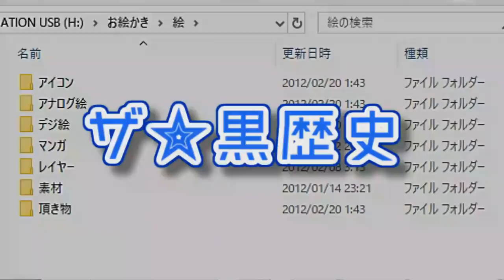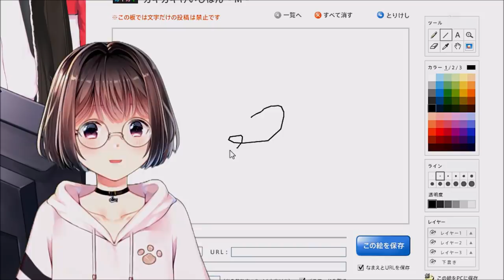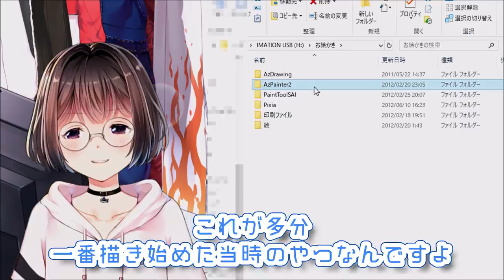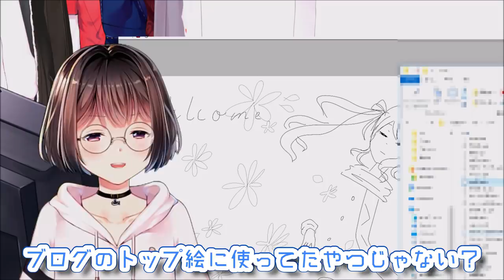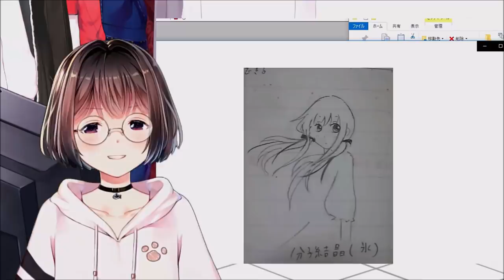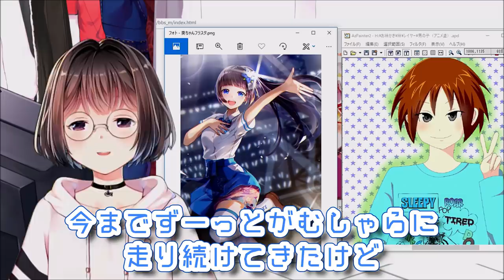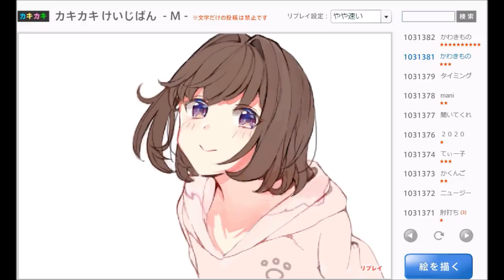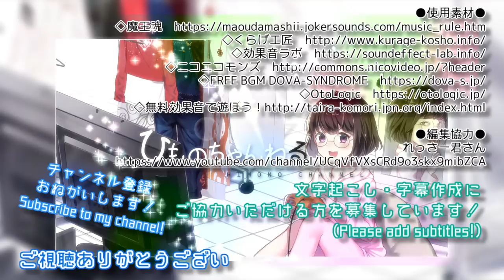【黒歴史？】音割れ注意…デジ絵始めたころのフォルダを発掘したので恐る恐る覗いてみた【メイキングあり】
数か月前に撮って放置され熟成された黒歴史の編集を人に頼み
自分でも何度も見返すという罰ゲームみたいな事をしてました
ただ撮ってる時はめちゃくちゃ楽しくてずっと笑ってました
お陰で全編音割れしてますごめんなさい
後半簡単なメイキングもあります

編集協力：れっさー君さん(罰ゲームみたいな動画の編集ありがとうございました；；)

★メンバーシップに入会すると、倍速なしの制作過程が見放題！
 他にもメイキング動画で制作したイラストの高画質DLや、限定コミュニティ投稿、配信アーカイブ見放題、限定配信など、様々な特典があります。

★ファンティアでも限定コンテンツを配信中です！
 ・メイキング動画で制作したイラストのPSDデータ配布
 ・高画質イラストDL
 ・別名義の過去イラスト限定公開
 ・ここだけの話 etc…

 無料会員になるだけでもランキングに乗り応援になりますので
是非ともよろしくお願いします！

★乾物ひものについて★

普段はLive2Dモデラーとして活動する傍ら、YouTubeにLive2Dやイラストのメイキング動画を投稿しているメガネっ娘Vtuberです。
制作するモデルは高可動域で表情豊かな最高峰クオリティを自負しています。
2020年11月には「Live2Dクリエイター表彰プログラム」を受賞しました。
その後もLive2D社主催のnoteマガジン開設記念noteを執筆したりと
精力的に活動しています！

以前はニコニコ動画でゲーム実況者として活動していました。
他にも歌ってみた動画を上げていたりと、特技・趣味が幅広いです。

★リンク集★

Twitter(Live2Dの制作過程や実績動画、その他くだらない事を呟いています)

グッズショップ(乾物ひもののグッズが買えるのはここだけ！)